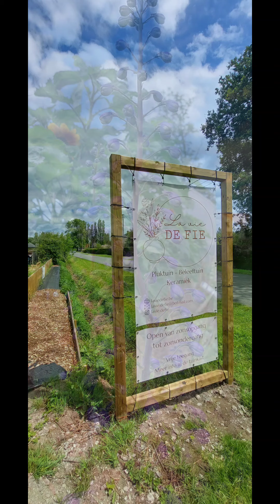4 juli 2024